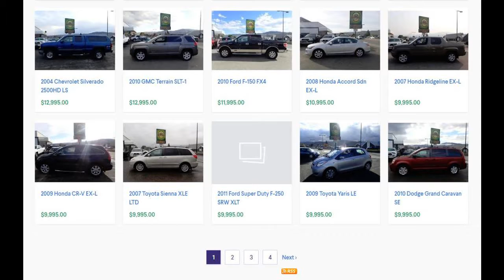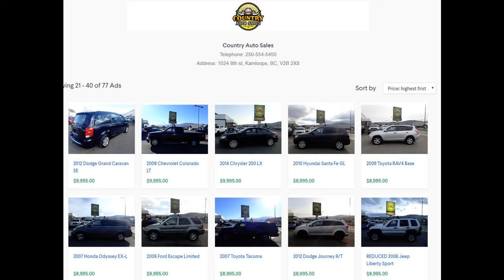Used cars Kamloops | vehicles | Trucks | SUVs for Sale - Vernon, BC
Merritt, BC Vernon, BC Kelowna BC Affordable Second Hand Cars | Bad & No Credit Approved?- Call for details Kamloops Toyotathon Is On Now at Country Auto Sales| Discover Great Offers NowCertified Pre-Owned | Certified Re-Tested Cars? Kamloops, BC - LOOK AT 70+ VEHICLES used trucks for sale in Kamloops BC at Country Auto Saleskamlcheap used cars Kamloops BC oops used cars dealerships used cars kamloops kijiji used cars kamloops craigslist kamloops used toyota cars and trucks kamloops used Chevrolet cars and trucks kamloops used Chrysler cars and trucksUsed cars Kamloops | vehicles | Trucks | SUVs for Sale - KamloopsUsed cars Kamloops | vehicles | Trucks | SUVs for Sale - Kamloops